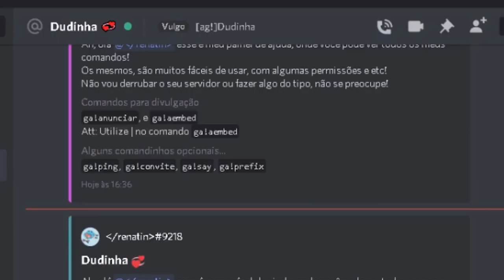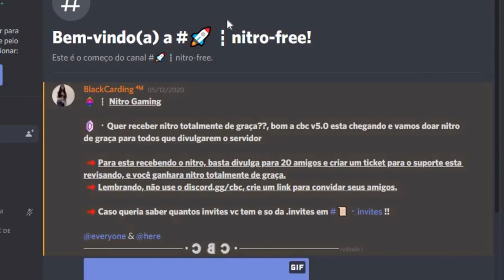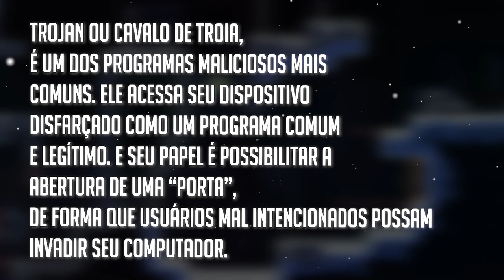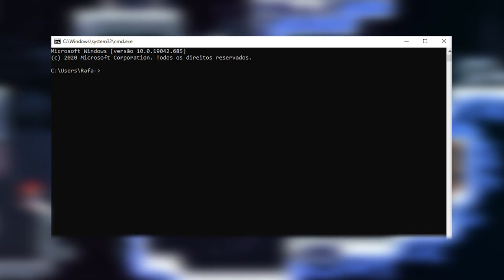O Golpe Hacker de Token Grabber do Discord!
Bom no vídeo de hoje venho desmascarar pessoas que oferecem DISCORD NITRO de GRAÇA para usuários, na esperança de aplicar um GOLPE, nesse vídeo EXPLICO como é feito esse ato para proteger as pessoas que não sabem que isto está acontecendo.

Programas de edição:
- Adobe Premiere
- Adobe After Effects
- Adobe Photoshop
- Adobe Media Encoder
- Audacity